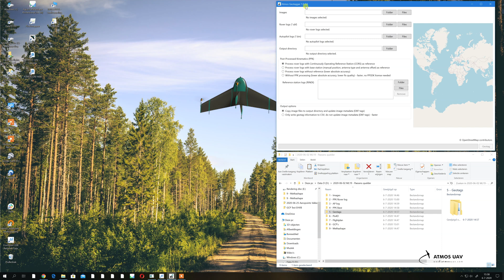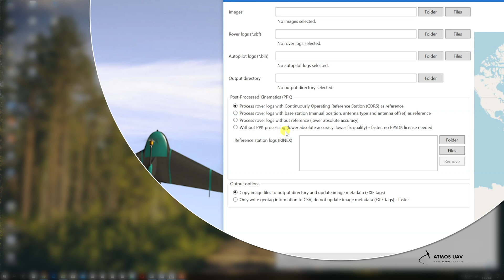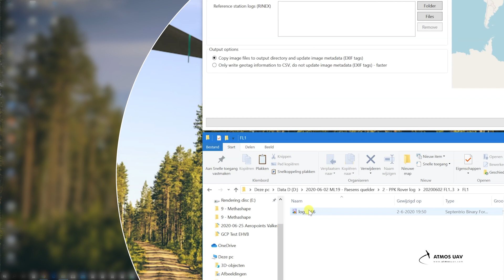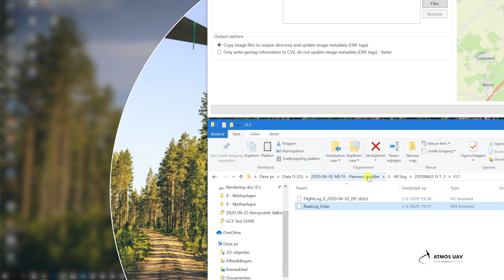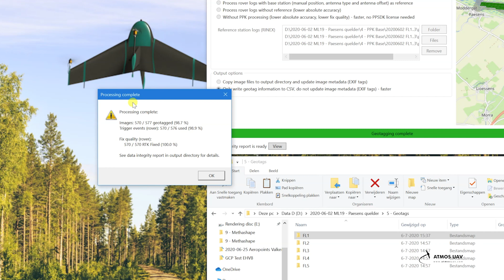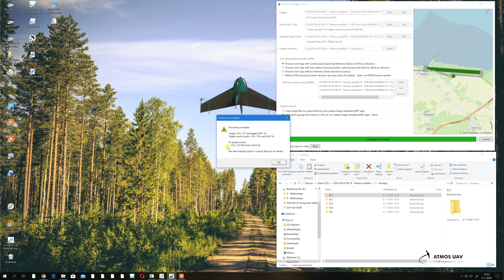Marlyn's Geotagger (Atmos UAV)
A walk through our geotagger software which applies geotags to your captured images from your drone survey.